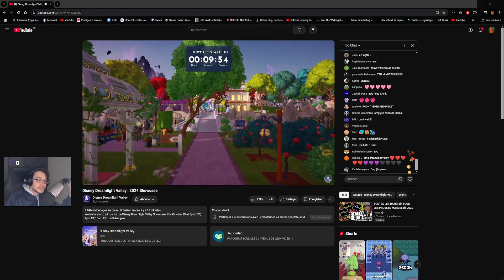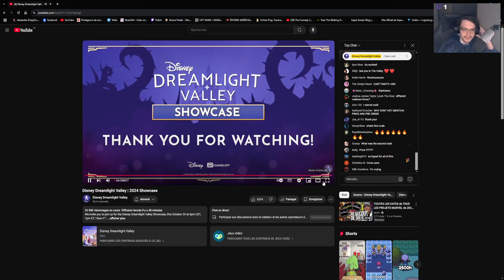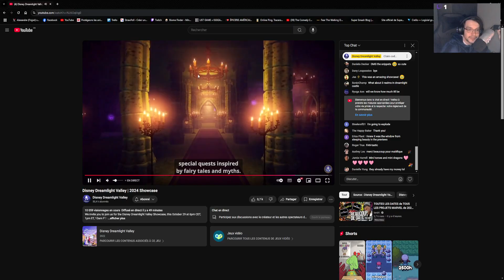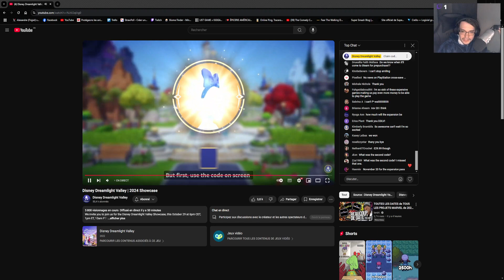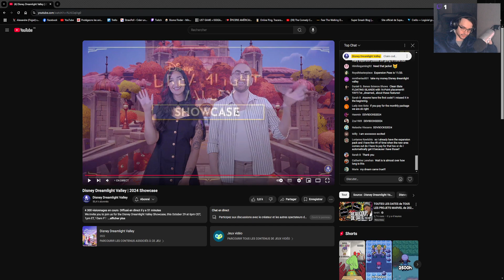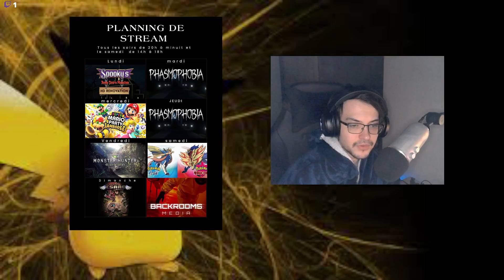Les futurs maj de Disney Dreamlight Valley !